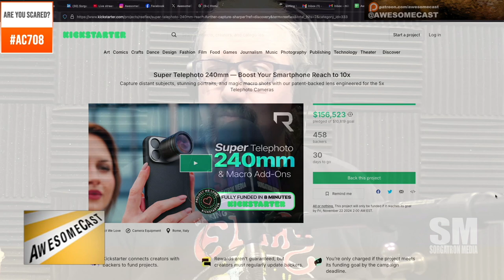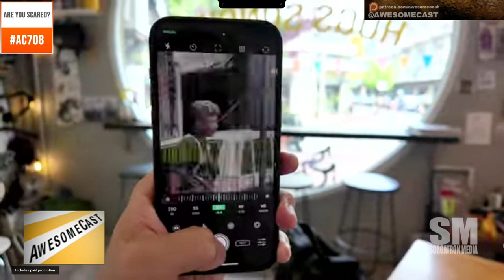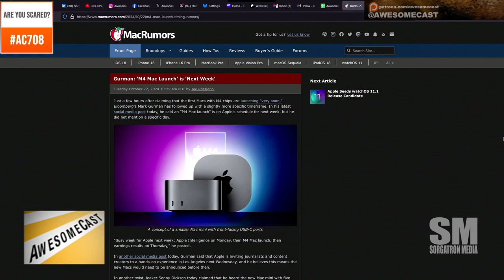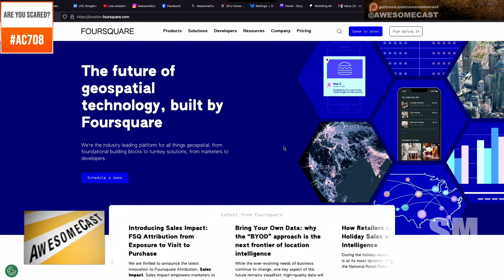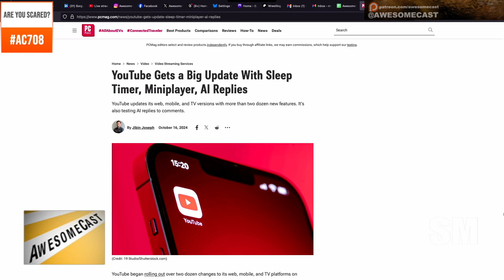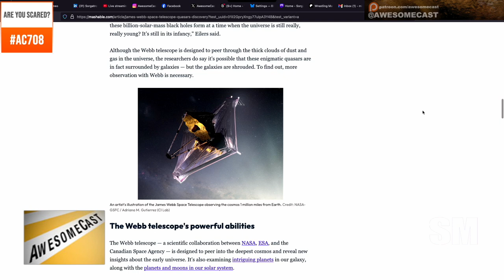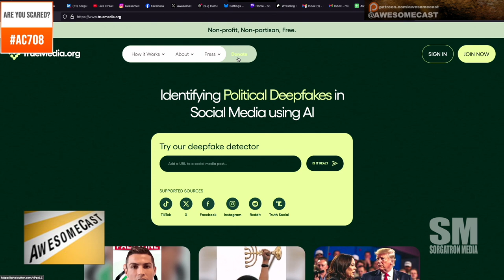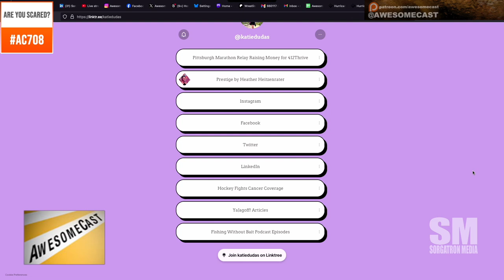wesomeCast 708: Bird Poo Astrometry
In this spooky and tech-filled episode of AwesomeCast, Michael Sorg, Katie Dudas, and Dave Podnar delve into scary video games, cutting-edge mobile photography, and the latest Apple Mac rumors. Whether it’s surviving Five Nights at Freddy’s or enhancing your iPhone’s camera with Reflex lenses, there’s something for every tech enthusiast. The team also shares tips on when to buy your next Mac. Check out the links below for more info on the gadgets and games discussed.

 • Spooky Game Night with Five Nights at Freddy’s and More:

 • The co-hosts explore a variety of spooky games, including Five Nights at Freddy’s, Dead by Daylight, and Friday the 13th. Katie recounts her jump-scare moments, while the group laughs about in-game experiences.

 • Five Nights at Freddy’s: This simple yet terrifying game keeps players on edge with animatronics coming to life.

 • Dead by Daylight and Friday the 13th: Multiplayer survival horror games where players try to avoid being caught by a killer. Friday the 13th is known for its classic Jason characters.

 • Vampire Survivor Multiplayer Fun:

 • The hosts dive into Vampire Survivor, a thrilling bullet-hell game available on Game Pass and Apple Arcade. They share their experience playing together and battling through waves of enemies.

 • Vampire Survivor: A fun, cooperative game filled with crazy power-ups and chaotic gameplay.

 • Reflex 240mm Lens for iPhone:

 • Dave Podnar discusses the Reflex 240mm telephoto lens for iPhone, which enhances the zoom capabilities of iPhone 15 Pro Max to a 10x zoom. This lens is part of a highly successful Kickstarter campaign.

 • Reflex 240mm Lens: Perfect for long-distance photography and macro shots, this lens transforms the iPhone into a professional-grade camera.

 • Apple Mac Rumors: New M4 Chips:

 • The hosts dive into the latest rumors about Apple’s new M4 MacBook Pros and iMacs. They suggest holding off on purchasing a Mac right now to wait for the new models, which are expected to feature more ports and upgraded chips.

 • Apple Mac Mini Rumor: A redesigned Mac Mini with the new M4 chip could be announced soon.

Be sure to tune in for more tech tips, quirky event stories, and gadget talk, and don’t miss out on all the fun to the Podcast: awesomecast.com